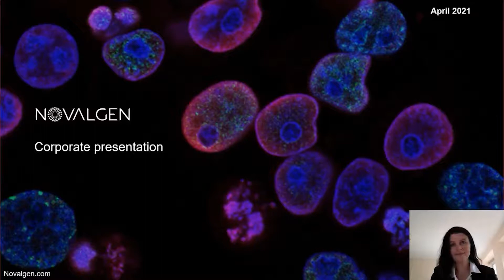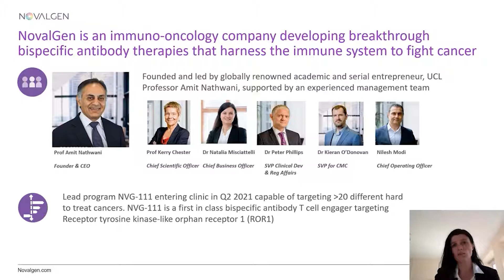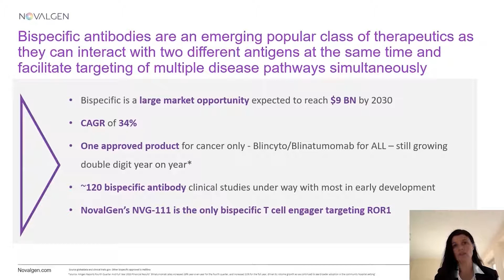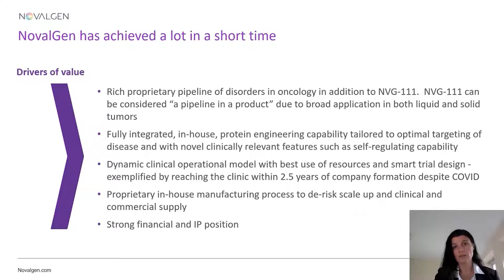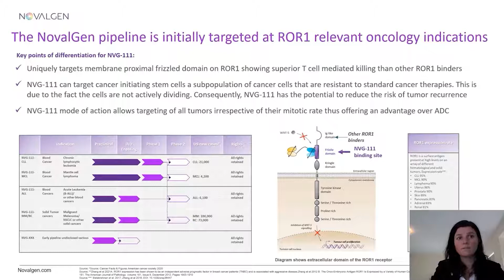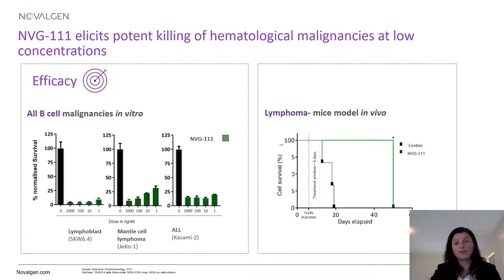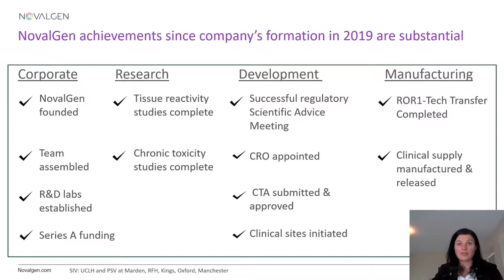Harnessing the immune system to fight cancer - NovalGen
Dr Natalia Misciattelli, Chief Business Officer at NovalGen, a UCLTF portfolio company, spoke to Dr Simon Goldman, Investment Director at UCLTF, at our 2021 Showcase.

NovalGen is an innovative immuno-oncology company developing breakthrough bispecific therapies that can safely harness the immune system to fight cancer. Their mission is to create life-enhancing and curative new treatments for people with cancer.

- LinkedIn, UCL Technology Fund